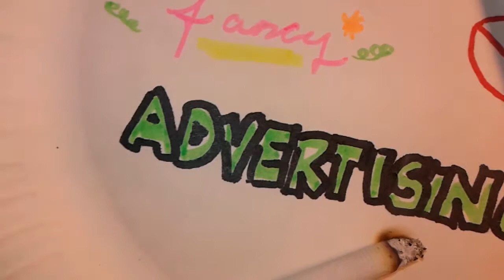The Truth In Advertising - Smoking Cigarettes, Fancy Music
Fancy Music Version.  A real cigarette, or a fake cigarette.  Would you believe what you are told?  This guy did, and he got burned.

The Truth In Advertising - Smoking Cigarettes